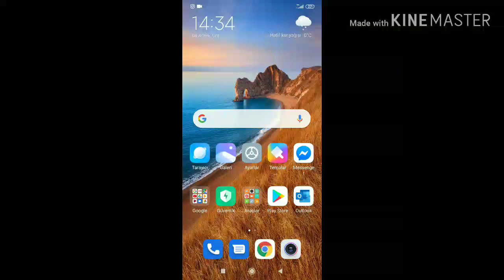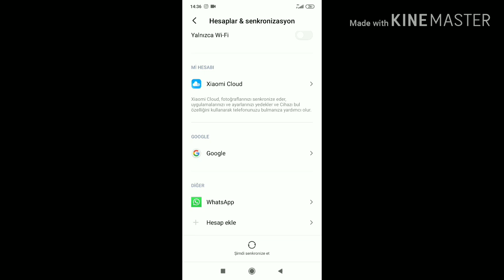Eski Telefondaki Rehberi Yeni Telefona Aktarma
Eski telefonunuzdaki rehberi Xiaomi telefona aktarma işleme. Nokia Lumia serisi telefonlardaki kişiler ve diğer telefonlarda kayıtlı olan kişileri yeni Android telefonunuza yükleme nasıl yapılır? Xaiomi ve diğer telefonlarda da geçerli olan bir yöntem. Tüm eski telefonunuzdaki rehberi Android telefonunuza aktarma yapabilirsiniz. rehberaktarma rehberyedekleme android telefona kişi ekleme